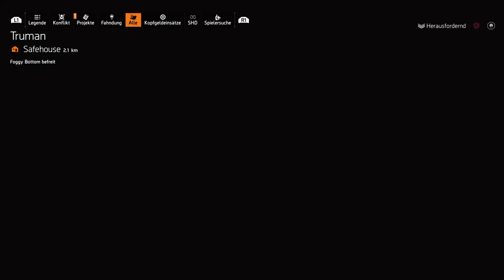He duds!...NEHMT den KONTROLLPUNKT ein! [Division2 🔥 Reign of Fire] #10 | GamePlay | Deutsch | PS5